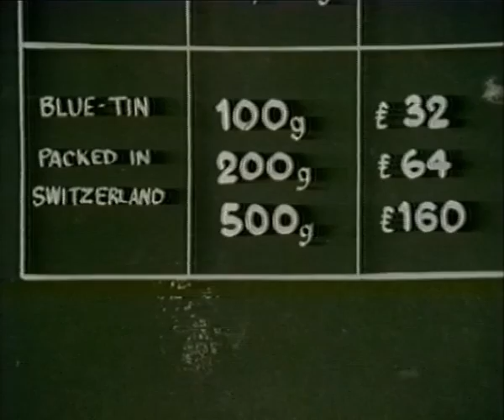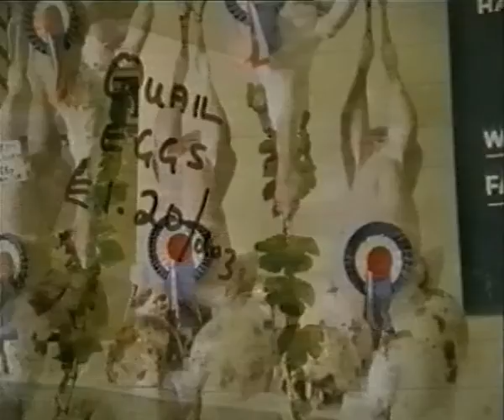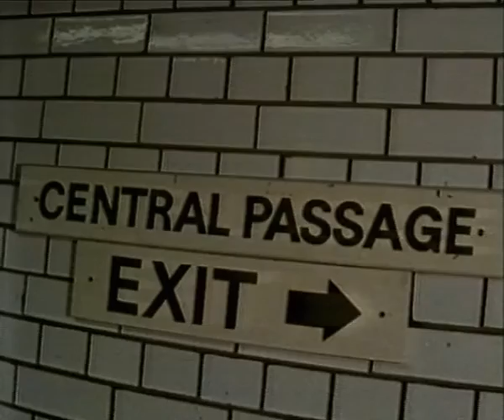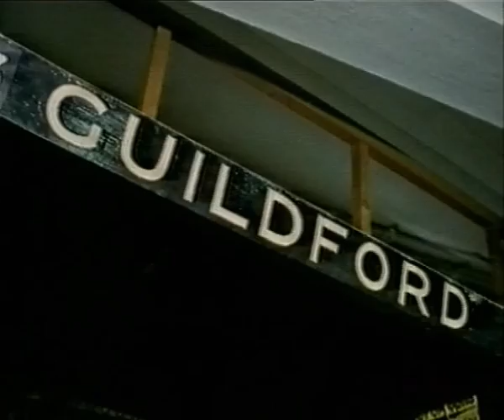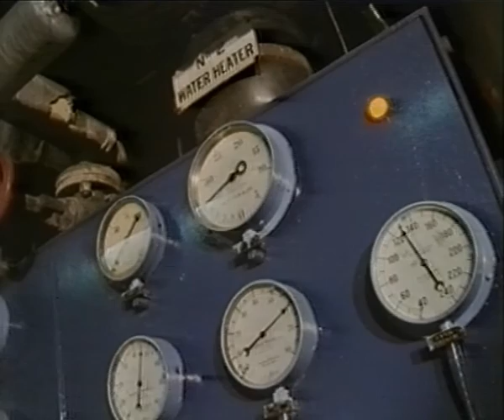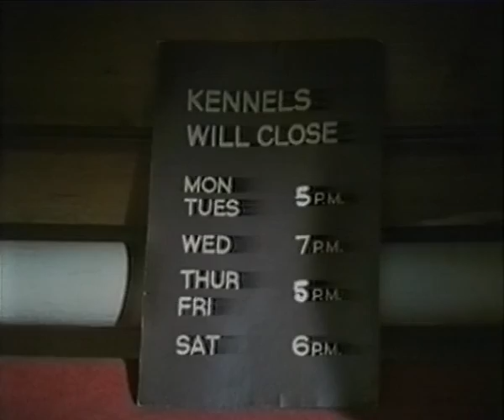"Enter A Different World" - About "Harrods", the famous world known department store.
The first ever documentary that was allowed to enter “Harrods” and film behind the scenes at this very famous world known department store.
TX on Thames Television 1982.  (Producer/ Director).